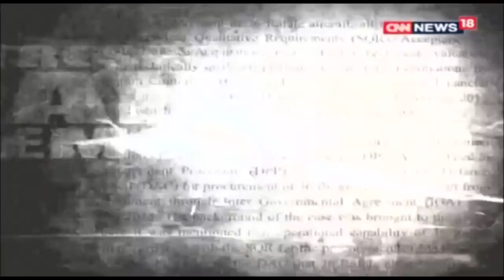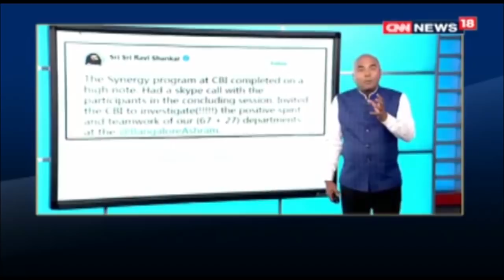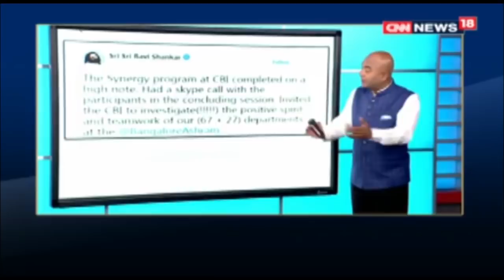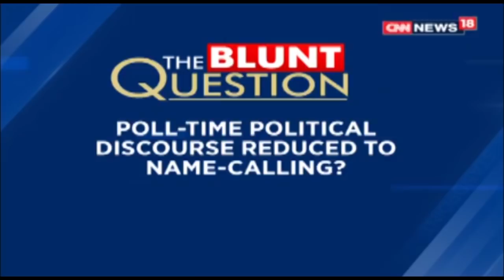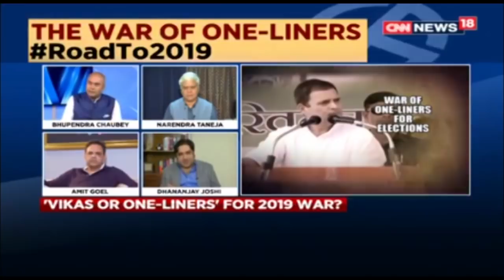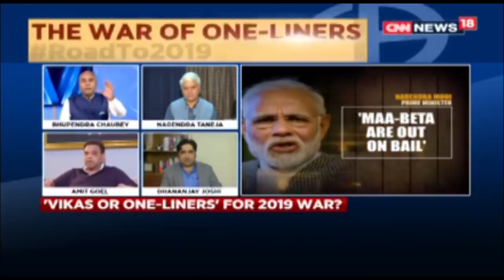Has The Modi Government Doused The Rafale Fire Off? | Viewpoint With Bhupendra Chaubey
The Indian side negotiated with their French counterparts for a year before signing the Rafale agreement, a document by the government submitted to petitioners challenging the procurement deal of 36 Rafale fighter aircraft claimed.The government on Monday submitted the document to petitioners as per a Supreme Court direction on details of the decision taken to procure the fighter aircraft. The process, as laid down in the Defence Procurement Procedure-2013, was followed in the procurement of Rafale aircraft, the document read.

CNN-News18 (formerly known as CNN-IBN) has been the world’s window to India and India's window to the world. The channel has been a ‘thought leader’ and has pioneered several path-breaking initiatives that include CNN-News18 Indian of the Year, Real Heroes, The Citizen Journalist Show, India Positive, State of the Nation (channel’s flagship bi-annual poll) to name a few. During the last 9 years, the channel has won over 197 awards and accolades at the prestigious Asian Television Awards, Ramnath Goenka Excellence in Journalism Awards, Indian Television Academy Awards, News Television Awards and Indian Telly Awards, making it India’s Most Awarded English News Channel. CNN-IBN's news portal IBNLive.com has now changed to News18.com